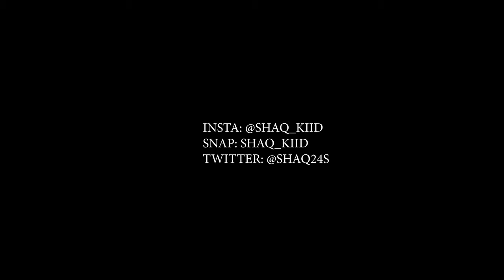Shaq Kidd Bands Music Video